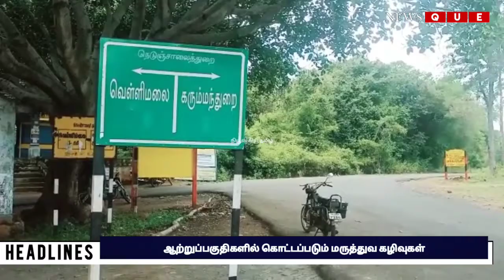ஆற்றுப்பகுதிகளில் கொட்டப்படும் மருத்துவ கழிவுகள்